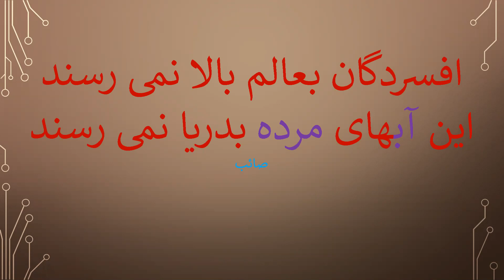Söz Hazinesi 001005